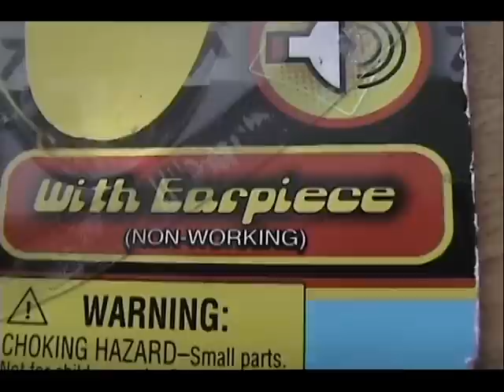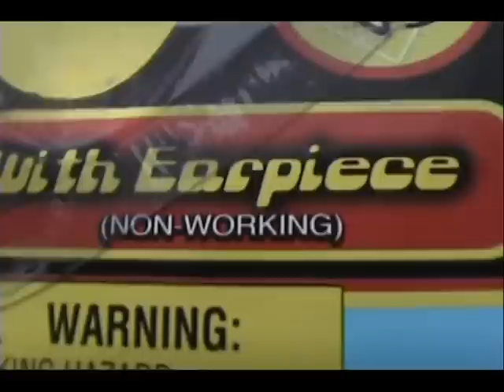ThatDonkeyGuy: Verizon iPhone 4 Review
Donkey scored big!  He got himself a brand new smartphone and it even came with a free blue-tooth hands free earpiece.  Watch him use it for the first time and learn from his useful commentary!